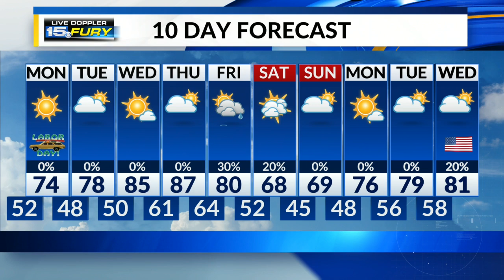Mostly clear and refreshing Sunday night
Temperatures will dip as low as the lower 50s.